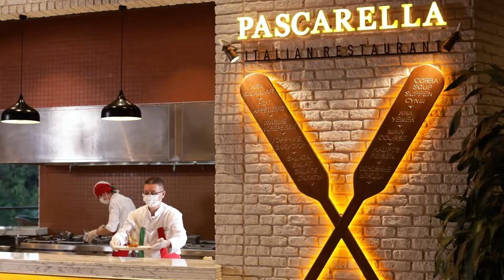Titanic Hotels Worlds Famous Kitchen